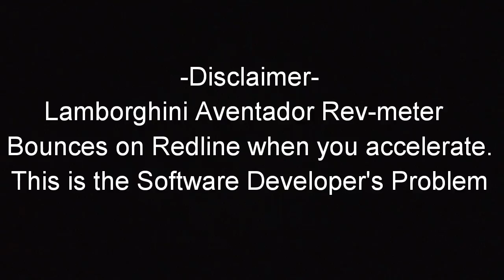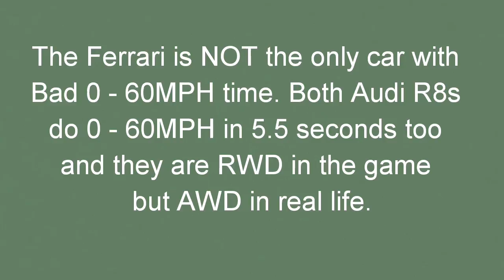Driving School 2017 DRAG RACE - Ferrari 488 GTB vs Lamborghini Aventador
**When you accelerate fully with the Ferrari, you burnout and become slower**

If you are new, check out more Drag Race videos including Bugatti Chiron vs Bugatti Veyron! Driving School 2017 Drag Races

Some of you might know that the car handlings and behaviours are very unrealistic. Watch the video to see.